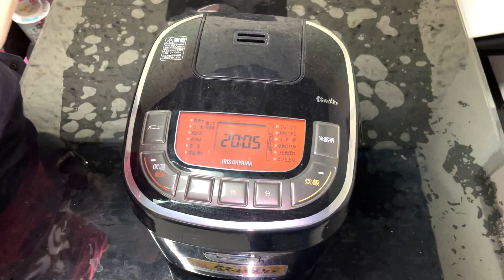ぶっ飛び飯 トムヤムクン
ぶっ飛び飯シリーズ第２弾です。こじらせ飯
今回はカップヌードル　トムヤムクンです。
好きな人と嫌いな人で分かれる味だと思います。

こじらせ軍団#西船　監督